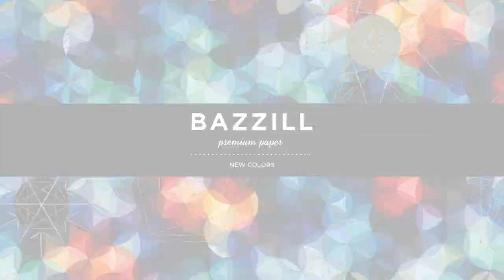Bazzill Premium Paper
61 new colors of Bazzill cardstock with a variety of beautiful colors!